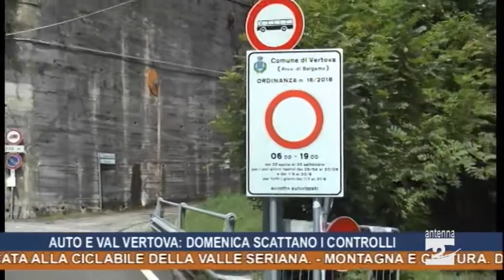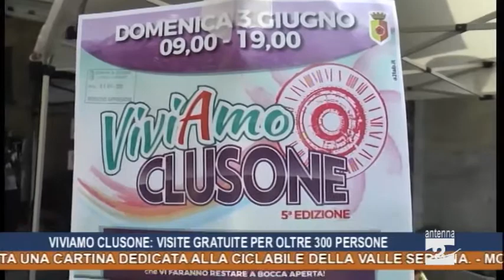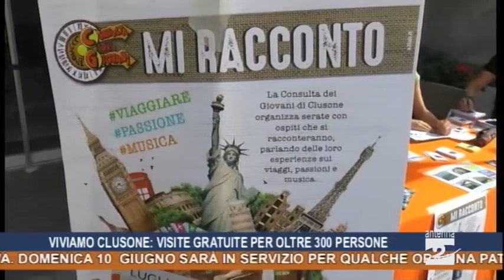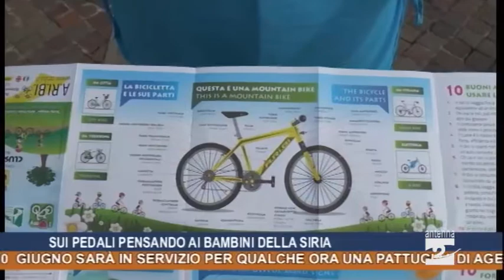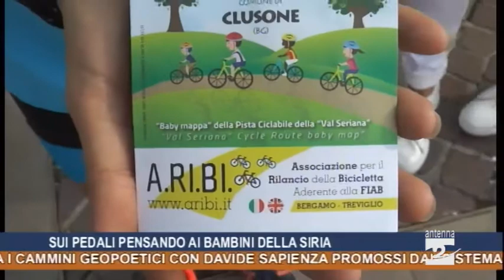Antenna 2 Tg 04 06 2018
In questa edizione:
Auto in sosta per la Val Vertova. Domenica 10 giugno sarà in servizio per qualche ora una pattuglia di agenti di polizia locale.
Clusone. Chiuso il parcheggio di Piazza Manzù. Comune al lavoro per ottenere la riapertura.
Sono più di 300 le persone che ieri hanno approfittato delle visite gratuite della quinta edizione di Viviamo Clusone.
Bimbimbici a Clusone, con Unicef si pensa anche i bimbi della Siria. Distribuita una cartina dedicata alla ciclabile della Valle Seriana tutta da colorare.
Montagna e cultura. Domenica 17 giugno prendono il via i cammini geopoetici con Davide Sapienza promossi dal Sistema Bibliotecario Valle Seriana.
Superate le 15 mila presenze alla 12esima edizione della Camminata Neroazzurra.
Vertovese promossa per la prima volta in Eccellenza.